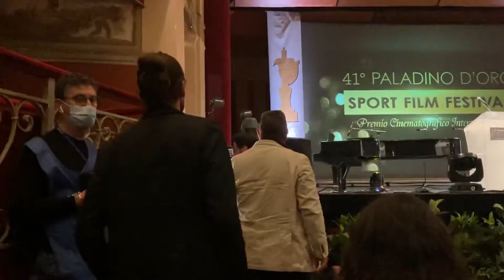“Why I’m not a basketball player”- Special Award at Palermo Sport Film Festival 2021 Director go on.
Stage and throw a basketball with the movie name and his signature to the lovely audience. This was the end of a wonderful week In Palermo sport film festival. Photographer: Mark Bochsler. Winner of the Documentary: “Surviving Bukator” for best editing. Thank you Mark !